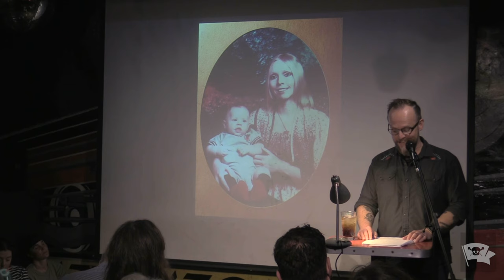Justin Hudnall - Fruit of the Spirit - The VAMP Nonfiction Showcase - October 2024